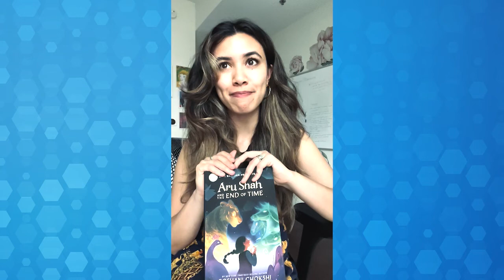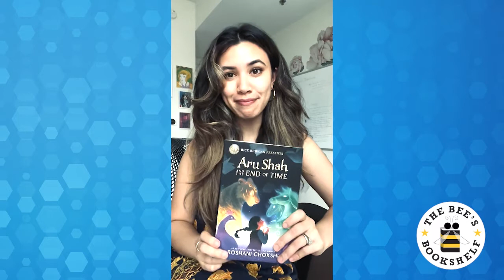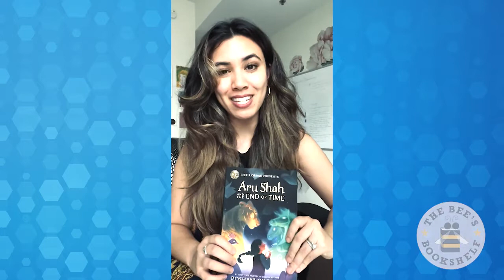Bee's Bookshelf: July 2022 Author Spotlight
The July selection for the official book club of the Scripps National Spelling Bee is ARU SHAH AND THE END OF TIME by Roshani Chokshi, which was chosen by the Bee's 2022 Champion, Harini Logan. The author gave a brief synopsis of her book and shared a few of her favorite words.

to sign up for the Bee's Bookshelf and receive book resources like spelling lists, enter giveaways and more.